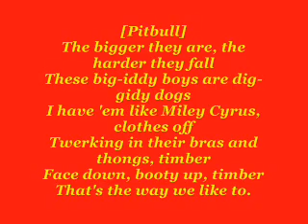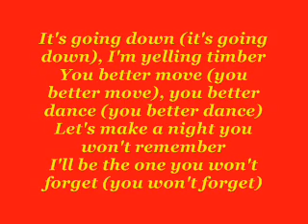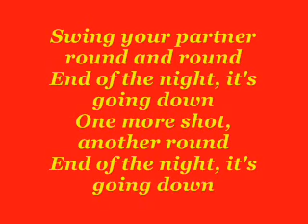Pitbull ft. Ke$ha- Timber Lyrics